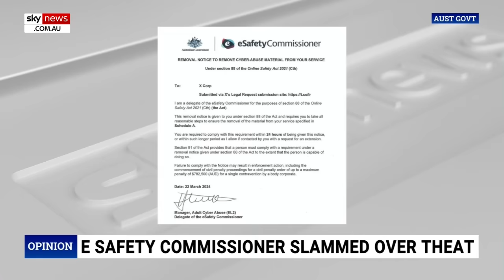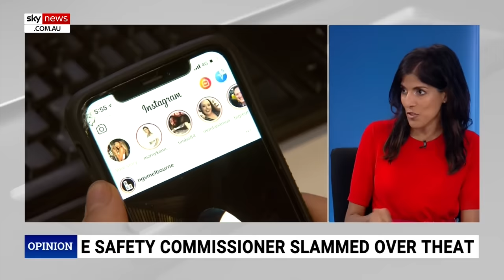‘Sinister level of censorship’: Australian government threaten to fine X over post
Sky News host Rita Panahi says the Australian government is “threatening to fine” X (formerly Twitter).

Ms Panahi said the fine would be “around $800,000”.

“If they fail to take down a critical post from Canadian Man Chris Elston about a UN trans expert.

“The alleged offence here was sharing information about a … transgender man … who works for the World Health Organisation.

“This is a sinister level of censorship here”.